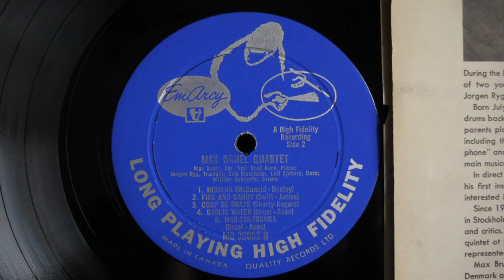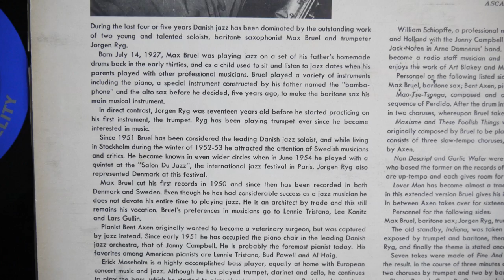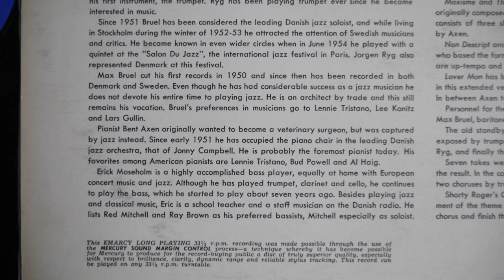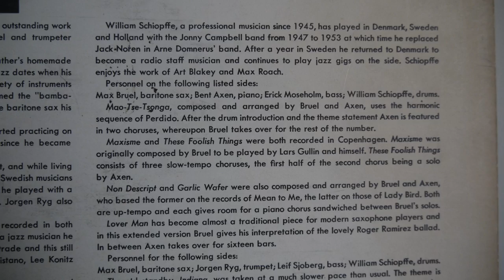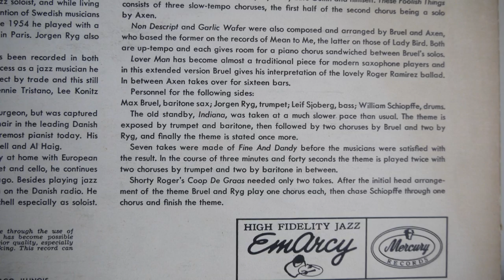Max Bruel Quartette ‎– Cool Bruel 1955 EmArcy ‎– MG 36062 - Danish Jazz